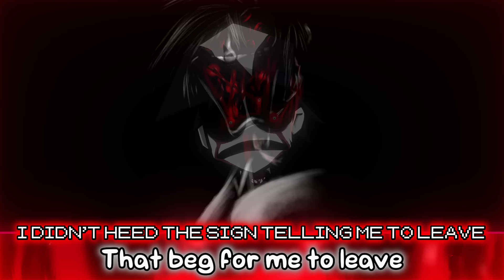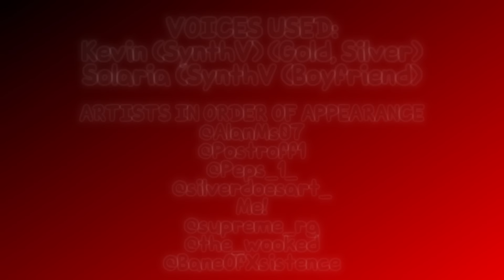Insomnia and Monochrome WITH LYRICS | Friday Night Funkin' Hypno's Lullaby Vocal Cover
No more.

⚠️The singing voices heard here are not human and all vocals were made using SynthV Studio Pro!⚠️

Silver/Gold: Kevin
Boyfriend: Solaria

Insomnia made by Adam McHummus
Monochrome (Perish Mix) made by SimplyCrispy

ignore tags. yt is dumb.